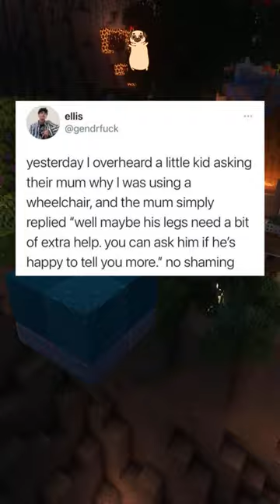These Wholesome Memes are HILARIOUS